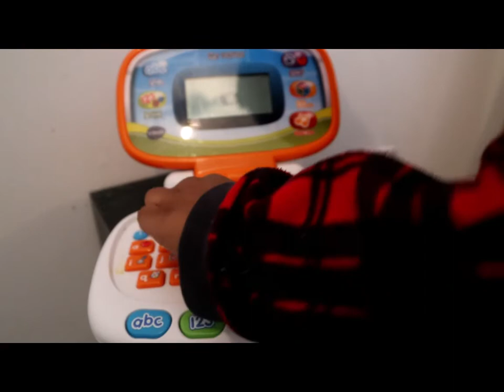OLIVIA TRIES VTEC MY LAPTOP